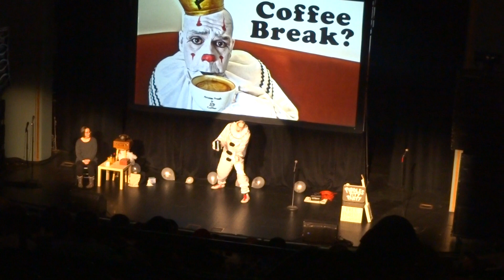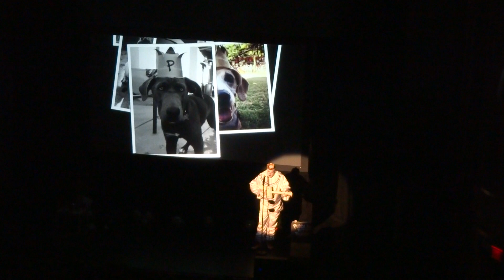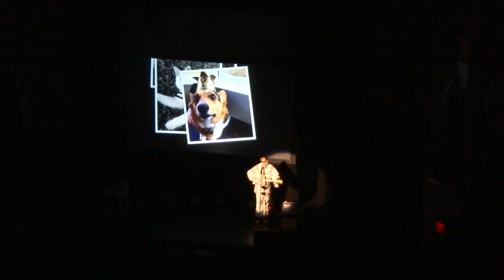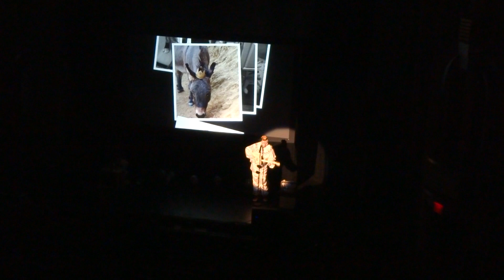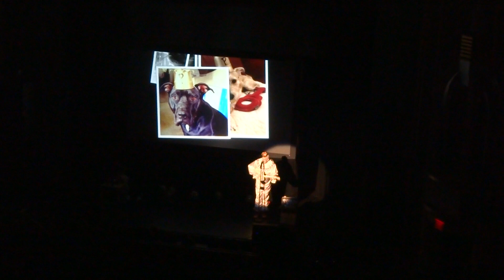Puddles the Clown Pity Party " I want you to want me: Tour Fargo Theater 27 MAR 18 3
Puddles encourages pet adoption while singing Cheap Trick's " I want you to want me". Sings Pinball Wizard to Folsom Prison Blues.